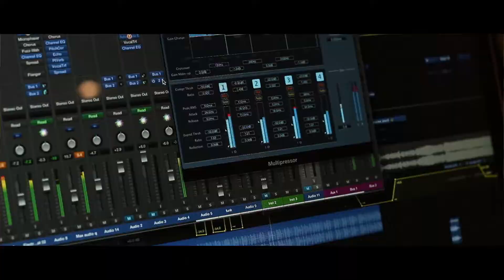Max Lewis - Vem Me Amar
Vem me amar com Max Lewis